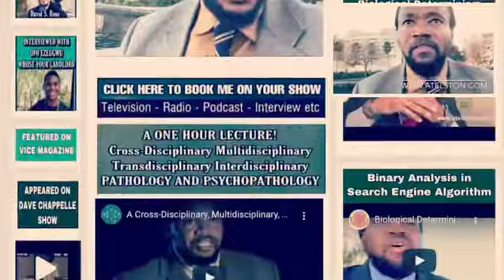Omniscient/Omnipotent/Omnipresent/Targeted Individual/Gangstalking PT4255 Music & Extrasensory ESP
OMNISCIENT, OMNIPOTENT, OMNIPRESENT; SCIENCE; IDEALISM, MATERIALISM, DUALISM, MONISM, NON-DUALITY, SOLIPSISM, TARGETED INDIVIDUALS, GANG-STALKING, CHOSEN ONES; CROSSDISCIPLINARY, MULTIDISCIPLINARY, TRANSDISCIPLINARY, INTERDISCIPLINARY ANALYSIS ~  PART 4255 (IVCCLV) MUSIC THEORY AND EXTRASENSORY PERCEPTION (ESP)
🐈‍⬛TRANSCENDENTAL AMBASSADOR! 🐈‍⬛